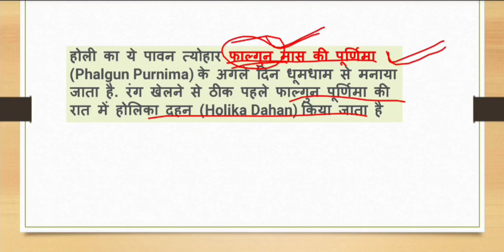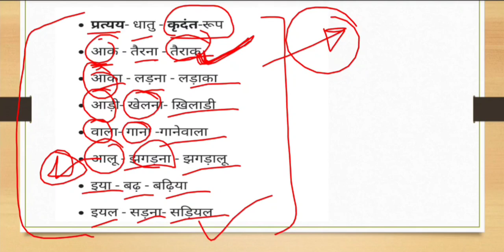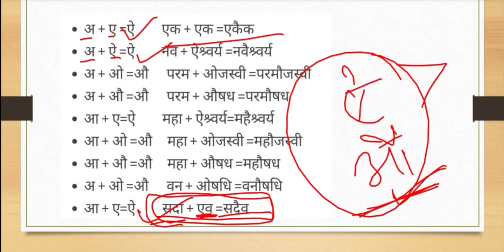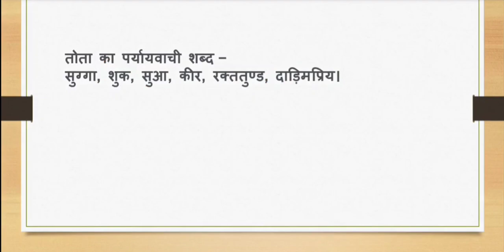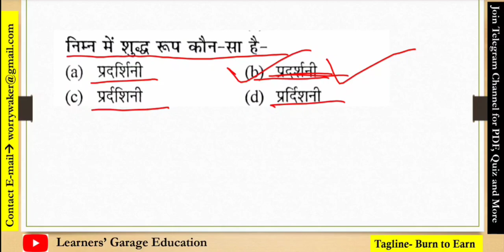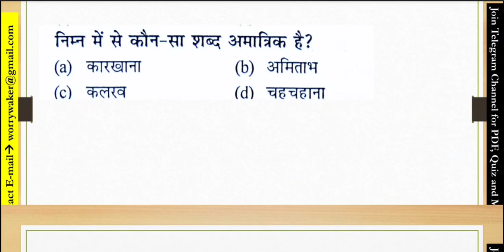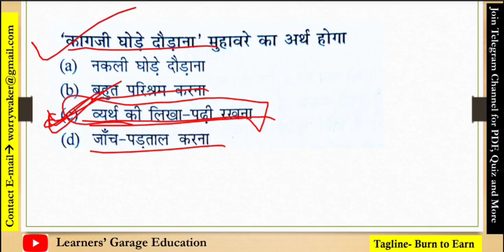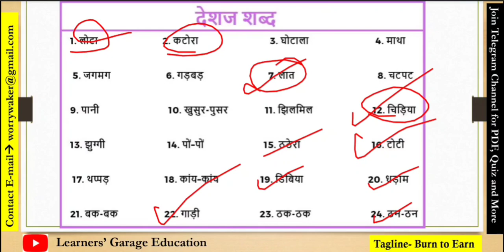Jharkhand Sachivalay Exam || Hindi Language Paper-I || JSSC CGL 2022 || Part-12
JSSC CGL 2022 SPECIAL!

This is very lucrative session for JSSC CGL 2022 and others conducted anywhere in India.
. x. x.